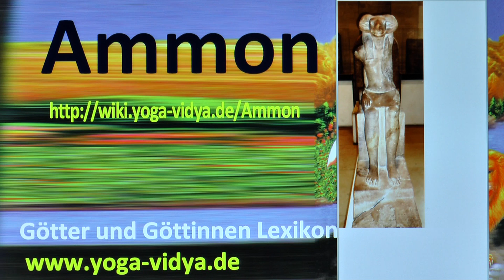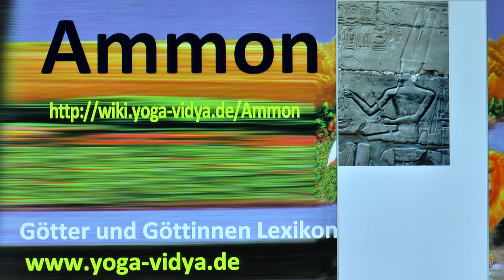Ammon - ein ägyptischer Gott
Gedanken zu Ammon, einem ägyptischen Gott Informationen über die Bedeutung von Ammon in der ägyptischen Mythologie, im ägyptischen Pantheon. Welche Bedeutung hat Ammon nicht nur historisch, sondern auch als spirituelles Prinzip?